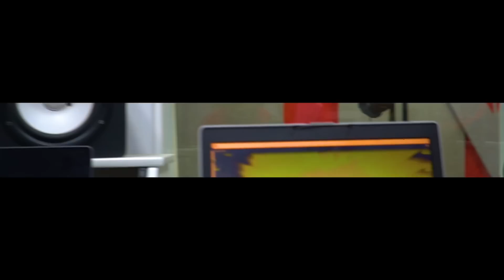Brasa ❌ Jfrias - Respeto o Pegarme? (Freestyle)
Este tema lo hice con mi sobrino.  Para mi es mas que un honor sembrar y verlo crecer 🙏🏻